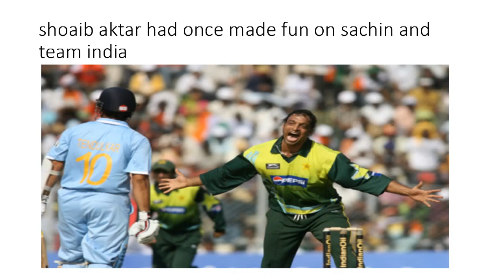Stop trolling sehwag and move on ..................